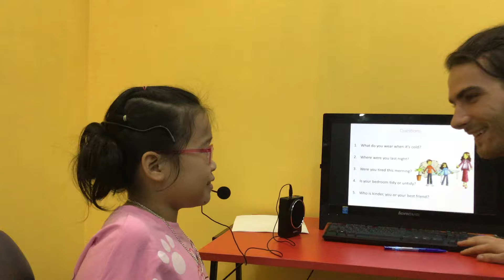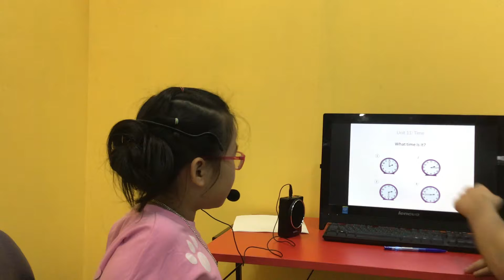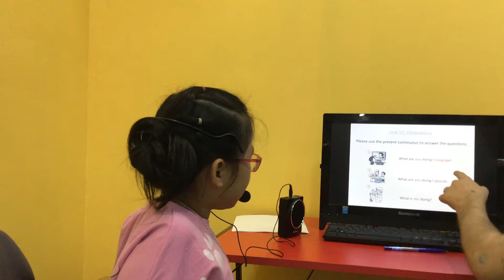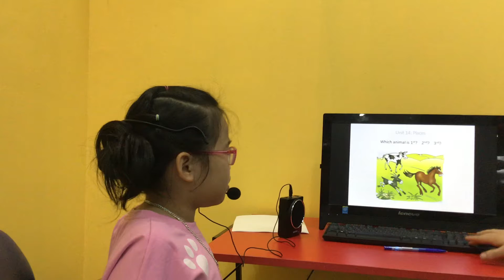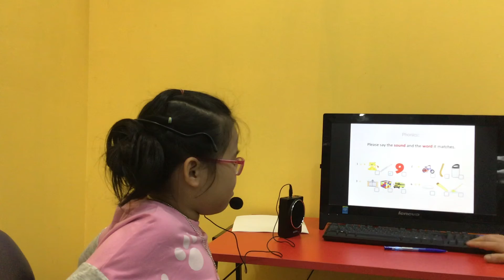CEC | Test in November 2019 | ES2D | Thu Giang